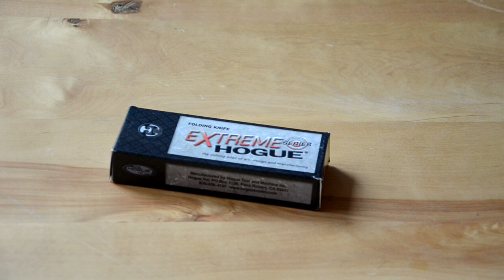Нож Hogue EX 03. Приз ножевой лотереи ВКонтакте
Нож Hogue EX 03. Выигрыш лотереи Ножевого сообщества Ютуб ВКонтакте.